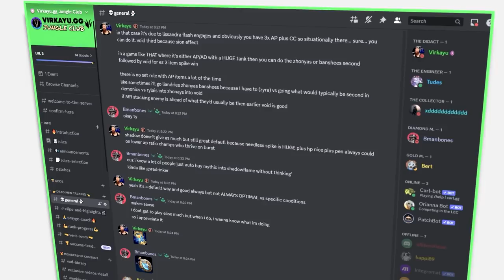5 Ways To Be The BETTER JUNGLER Every Game & Climb Every Rank! | Jungle Climbing Tips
🟢 Become a better jungle, dominate the enemy, win more, and climb by being the jungle diff every game in Season 13!🟢 JUNGLE COURSES FOR YOUR MMR ALSO DOWNLOAD MY FREE IMPROVEMENT PDF to help you become a BETTER jungler!

A strong look at important things junglers need to do in order to win games by controlling the whole map and game through map awareness, ganking, jungle tracking, vision control, rotation fast, and being everywhere at once.

Ft Viego Jungle, Rengar Jungle, Zyra Jungle, Karthus Jungle, Evelynn Jungle, and Ekko jungle..